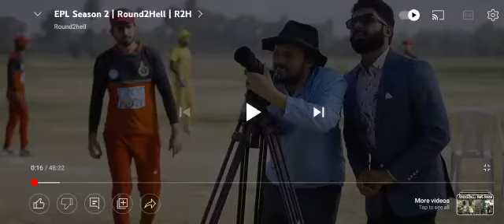R2h new video ||most funny 😂scene ||r2hnewvideo r2h r2hell funnyvideo 🤣